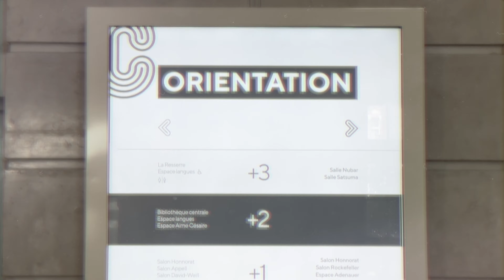ECRAN MURAL sécurisé - Cité Internationale Universitaire de Paris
Nos ECRANS MURAUX sécurisés sont une révolution technologique qui allie design, élégance et protection optimale.🔒

🖥️ QU'EST-CE QUE NOS ÉCRANS MURAUX SÉCURISÉS ?

Imaginez un écran mural qui n'est pas seulement un bijou technologique, mais aussi une véritable forteresse de sécurité. Nos Écrans Muraux Sécurisés combinent design élégant et protection optimale, redéfinissant ainsi les standards de l'affichage moderne.

🔨 PROTECTION PHYSIQUE DES ÉCRANS

Verre trempé anti-choc
Cadre en métal robuste
Revêtement anti-rayures et anti-vandalisme

🎨 DESIGN ET ÉLÉGANCE

Cadre ultra-fin pour une esthétique épurée
Choix de matériaux haut de gamme
Palette de couleurs personnalisables pour s'adapter à tout décor

Vous voulez en savoir plus sur ce joyau technologique ? Contactez-nous !